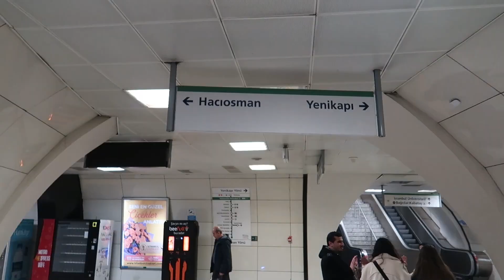LİDERLİĞE DEVAM MAÇ VLOGU I iST GÜMÜŞHANE Y ESNAF I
Amatör olarak çektiğimiz amatör futbol kulüplerinin maçları, antrenmanları, sevinçleri, üzüntüleri ve daha birçok yazılı ve görsel içerik ile karşınızdayız.

Sıradaki maç sizin takımınızın olabilir...